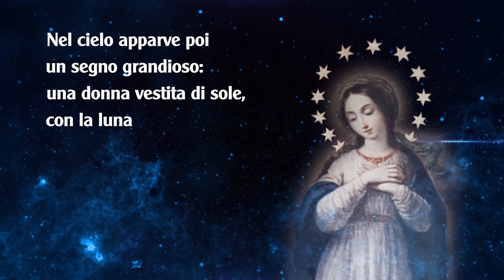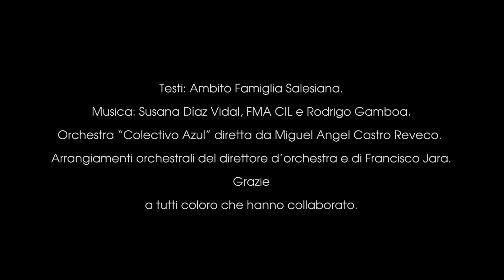10_05 dicembre Immacolata 2022